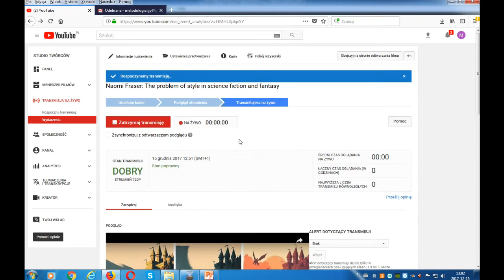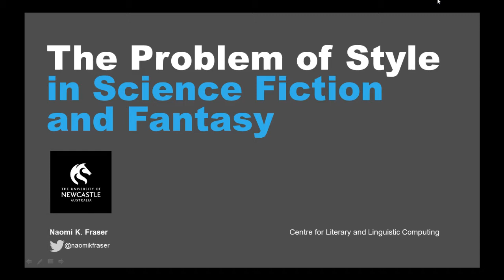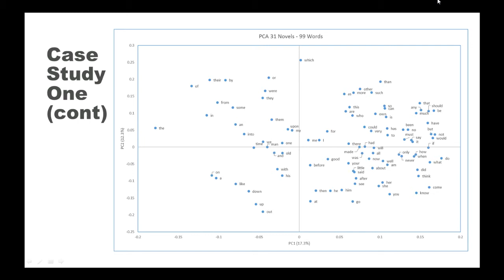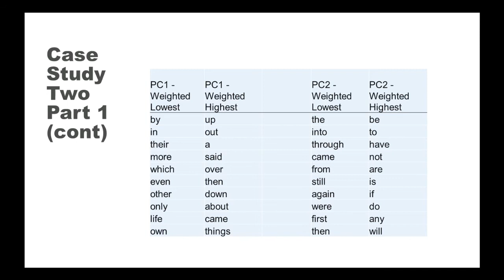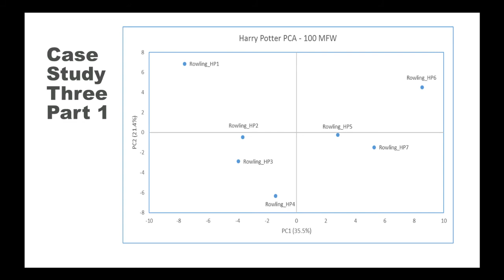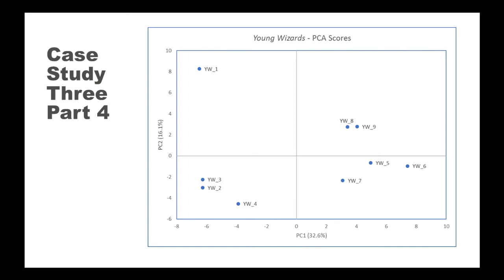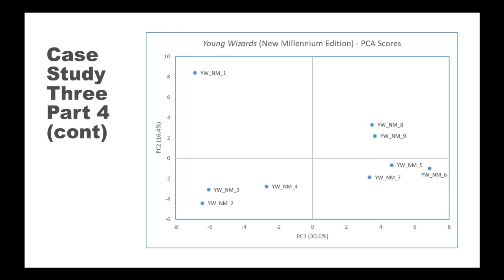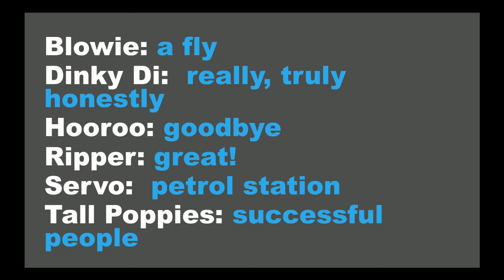Naomi Fraser: The problem of style in science fiction and fantasy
The genres of science fiction and fantasy are traditionally analysed for the potency of their themes and tropes rather than for their language and style. The problem of style in these two genres can be approached using the methodology of stylometry. Computational analysis reveals new information about the context of these genres according to styles shared with other genres, the depth and consistency of writers to vary stylistic choices according to artistic aims, and the relationship between the language of even the ‘poorest stylist’ and the representation of imaginative fiction and key genre norms. The style in science fiction and fantasy is not a problem to be solved but an area to be studied.

The meetings are funded by the Ministry of Science and Higher Education, from the financial resources for promoting education